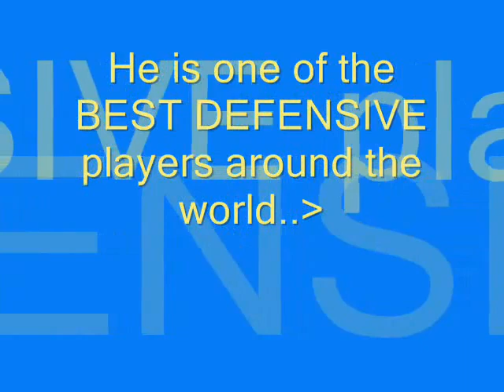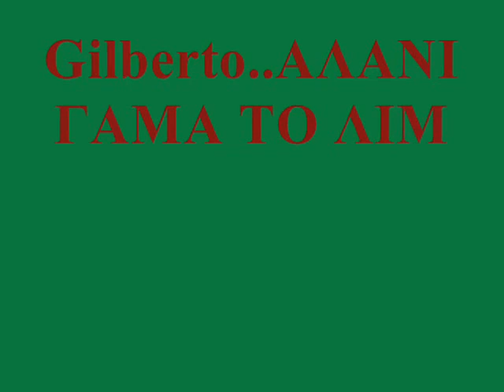Gilberto Silva Panathinaikos PLAYER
Gilberto Silva IS THE NEXT PLAYER of Panathinaikos-TO CLIP DEN EXEI HXO LOGO TOU OTI TO YouTube MOU TO ERIKSE EKSAITIAS MOUSIKWN DIKAIWMATWN!!OPOTE PREPEI NA EPILEKSW ANAMESA SE KATI MALKIES POU SOU DINOUN SAN EPILOGES!!!KALUTERA XWRIS HXO LOIPON..